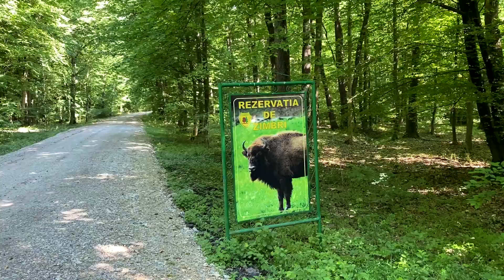Ce să vizitezi în Țara Hațegului: Rezervația de Zimbri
La doar 4 kilometri de orașul Hațeg se află frumoasa Rezervaţia de Zimbri Silvuţ-Haţeg.
Aceasta rezervație este printre puţinele locuri din Europa unde trăieşte zimbrul.
Zimbrul este cel mai mare animal european de pe uscat. Masculul poate ajunge și la 920 de kilograme.